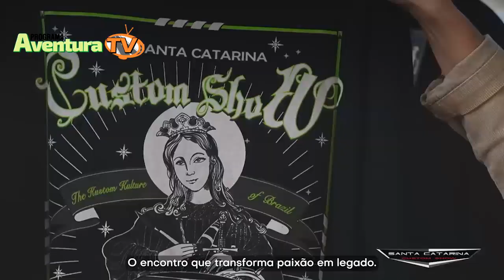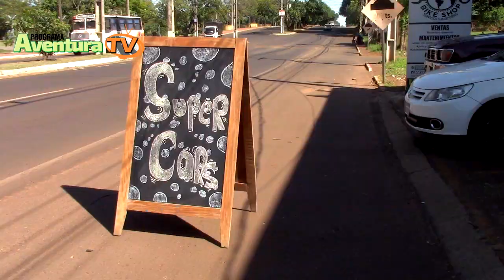Bloque de Inicio presentación Programa Edición 678.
Aventura Tv Paraguay Temporada 17
Canal 47 Tigo Star. Paraguay.